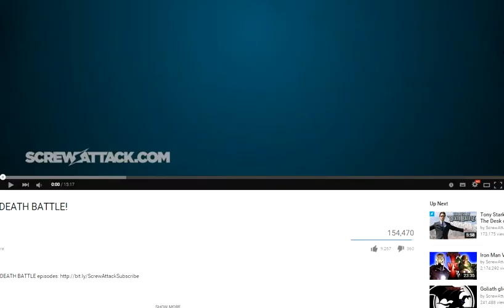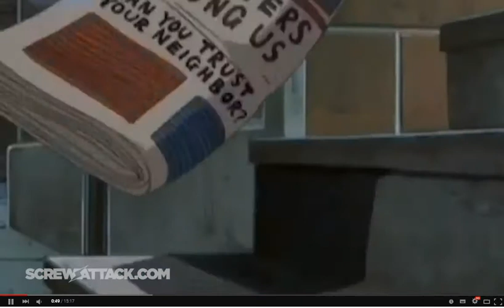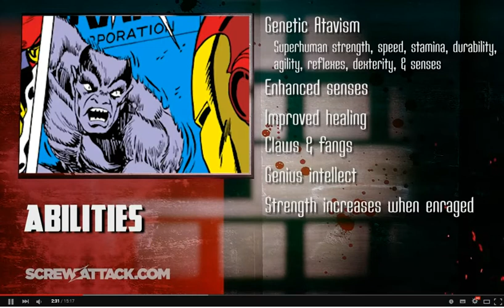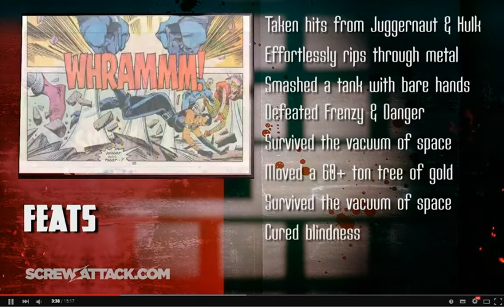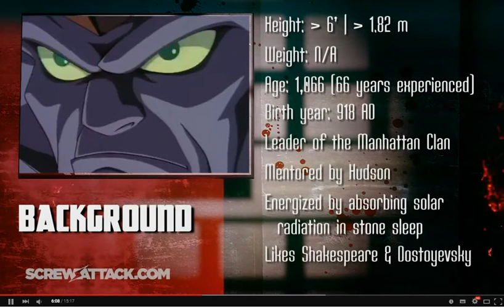let's watch death battle beast vs goliath 1/2